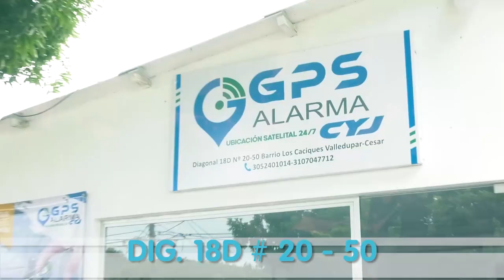MOTOCICLISTA CHOCÓ CONTRA UNA CERCA Y MURIÓ